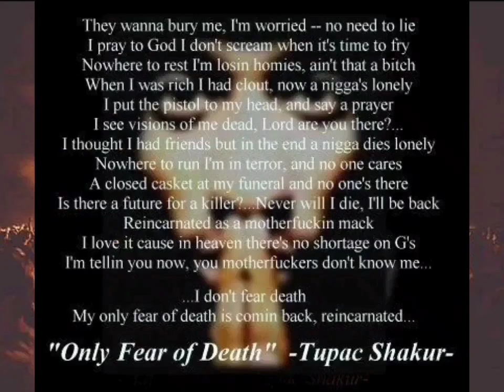2Pac - Only Fear Of Death (OG 2)(HQ Extreme Bass Boosted)(HD Surround Sound)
2Pac – Only Fear Of Death (Original Version 3)
2Pac – Only Fear Of Death (Original Version 1)
2Pac – Only Fear Of Death (Original Version 2)
2Pac – Only Fear Of Death (DJ Motion Version)
Date: 1993/1994
Producer: Live Squad
Studio: Echo Sound